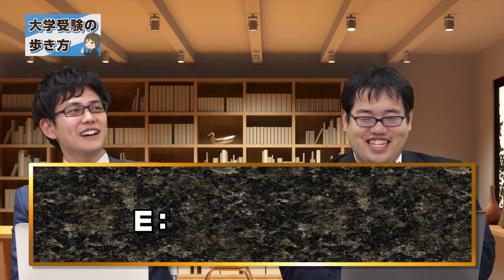第5章 模試の受け方・使い方（全部入りVer.）｜武田塾 中森・山火の大学受験の歩き方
※大学受験の歩き方「第5章 模試の受け方・使い方（全部入りVer.）」も参考にしてみてください!!

「模試の偏差値では、合格ラインを超えていますが、志望校の過去問を解いていると合格最低点に届いて無い気がします。
なにに原因がありますか？」
です。

武田塾が解説します!

更に詳しい情報は「逆転合格.com」や「参考書だけで大学合格.com」に載っているので見て下さいね!!

出演者情報
中森泰樹：武田塾の教務主任。世の中にある参考書全てに目を通し、受験生に最適な参考書を選んでくれる、受験業界随一の参考書ソムリエ。
雨貝知剛：武田塾御茶ノ水本校校舎長。予備校に通わず、参考書による独学で早稲田大学商学部に合格。その経験から、御茶ノ水で悩める受験生の相談に乗っている。好きな物は、ゆるキャラとタルト。くまモンに目が無い。